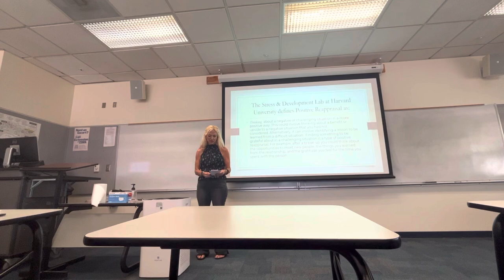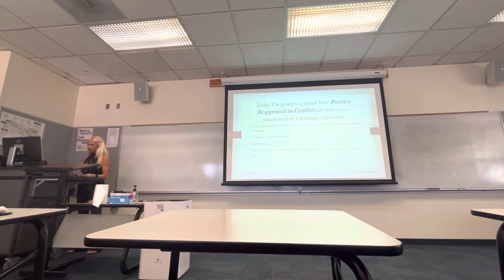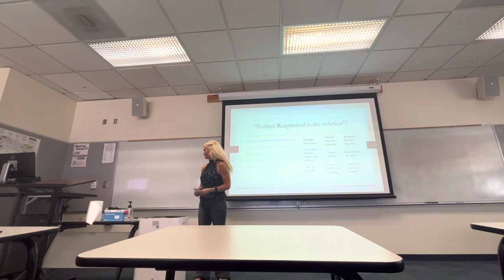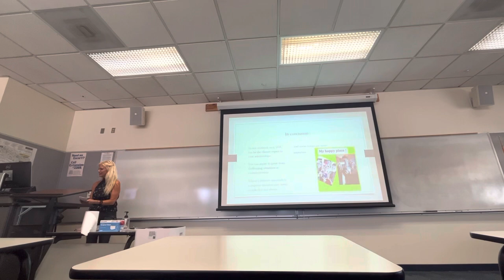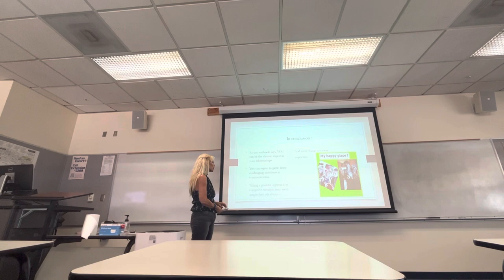LWalters Communication 121 Final Research project 5-11-23